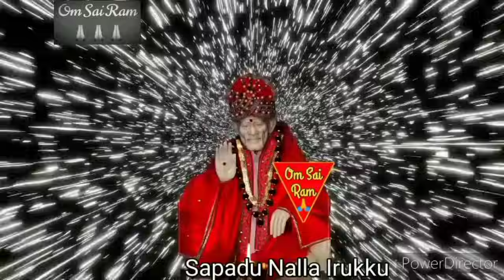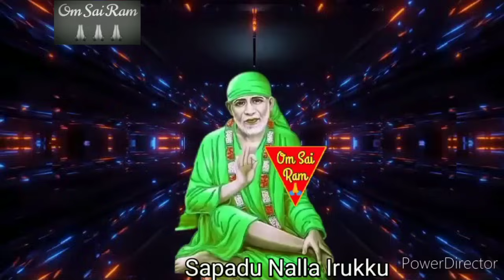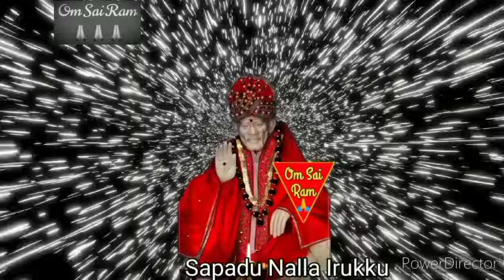27-7-24//🌺தீபத்தை தொட்டு பார் 🌺🔥shirdi saibaba advicetamil/sai motivational speech💯